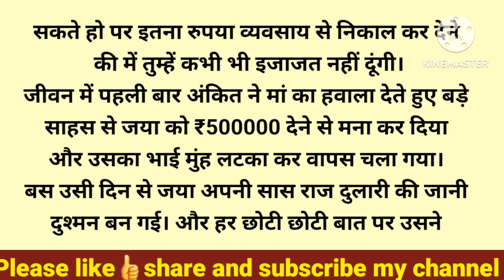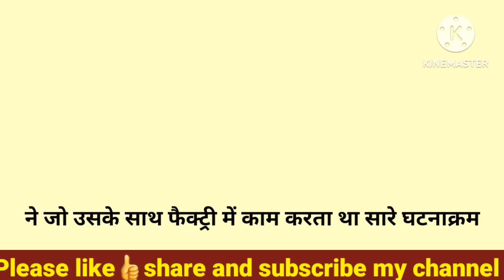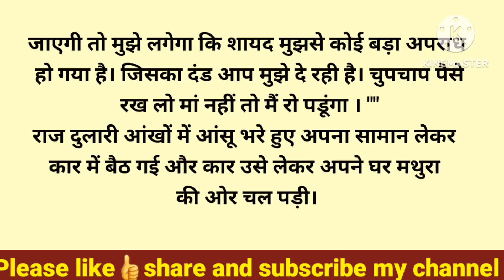दर-बदर की ठोकरें खाने के लिए मां को छोड़ने वाले बेटे ने जब मां को इतने बड़े कंपनी की मालकिन के...!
About:- In this video, I have told you a motivational and inspirational story i.e दर-बदर की ठोकरें खाने के लिए मां को छोड़ने वाले बेटे ने जब मां को इतने बड़े कंपनी की मालकिन के...!